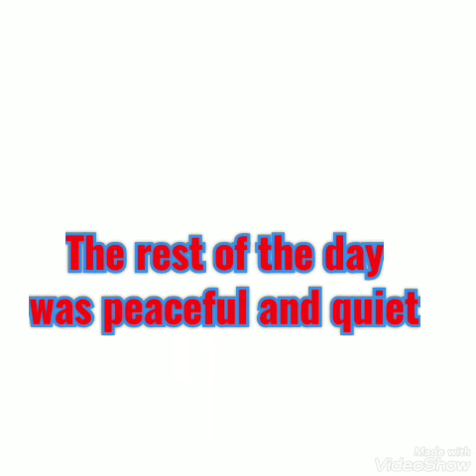My Cute Blue Blur - A Sonadow Love Story | Part 14